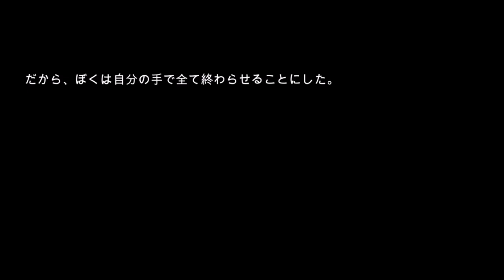【Hatoful Boyfriend】#33 鳥の彼氏ができました♡実況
BBLルート 6th class

モフモフ外道を追いかけて「地の底」を目指します|дﾟ)
最後の手がかり…百科事典の謎にせまります！
やっと本質がわかってきました～(`･ω･´)